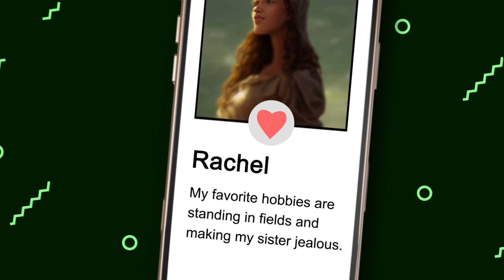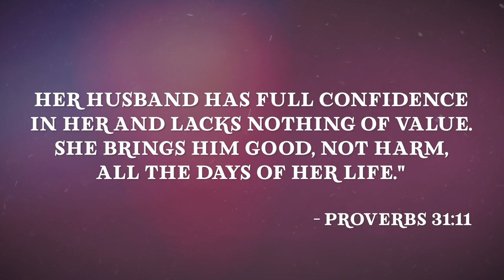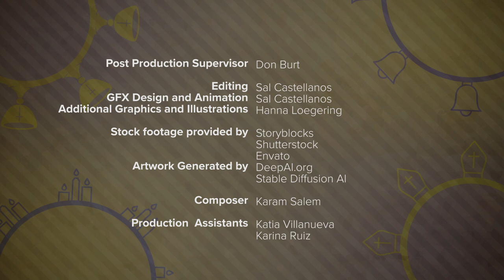Women of the Old Testament | Catholic Central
We often hear the stories of strength and perseverance from fairytales and fables -- but did you know that the Old Testament has some of the greatest stories of valor and triumph? These stories are specifically of the women who held firm in their trust in God and in grace during a time when a "woman's place" often meant being timid and obedient. Join Gabby and Nick to learn more about these incredible women and the lessons we can learn from their stories.